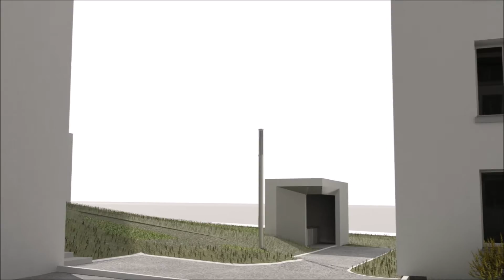La Richelandière : Restructuration de 66 logements à Saint-Etienne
Restructuration d'un îlot de 66 logements (état des lieux) en 60 logements plus adaptés (projet) par Eutopia architecture dans le quartier de La Richelandière à Saint-Etienne (42)